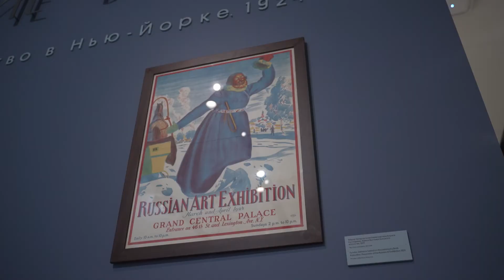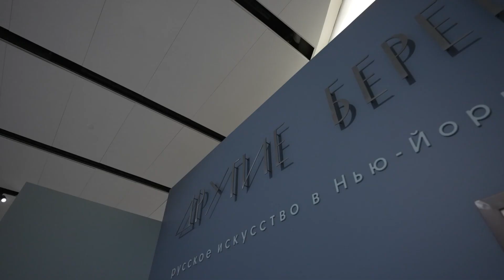Выставка "Другие берега", обзор экспозиции.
Музей подготовил подробный рассказ-исследование об эпохальном событии, разыскав более 70 произведений, рассеянных по музеям и частным собраниям.

Британская компания, производитель красок и обоев Little Greene выступила партнёром выставки. Архитектор Алексей Подкидышев выбрал оттенки Juniper Ash и Bone China Blue из палитры Colours of England от Little Greene для создания цветового решения.

Познакомьтесь с другими оттенками палитры в инстаграм аккаунтах @littlegreene.ru и @Manders_kraski